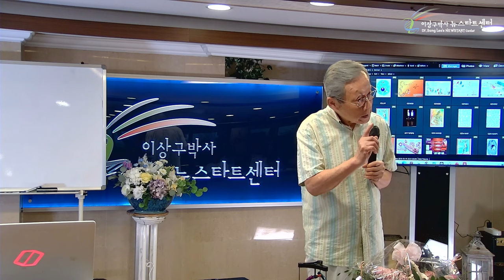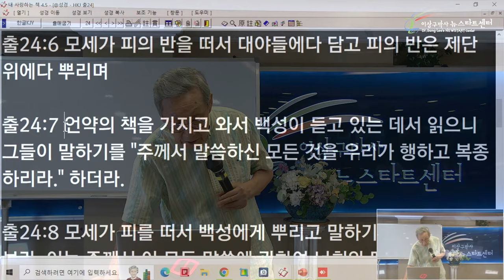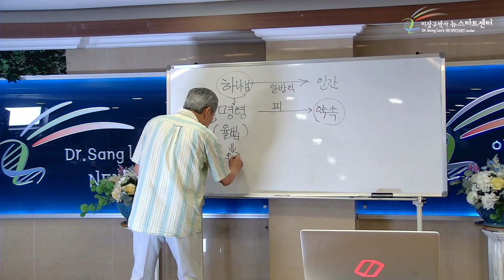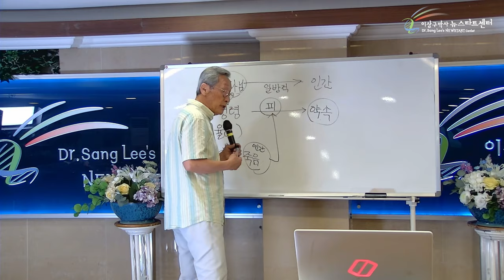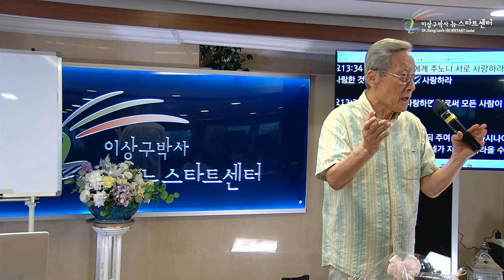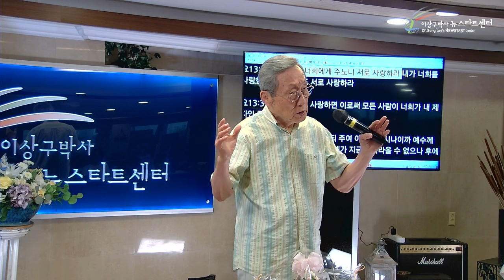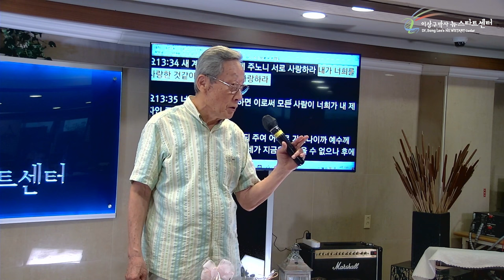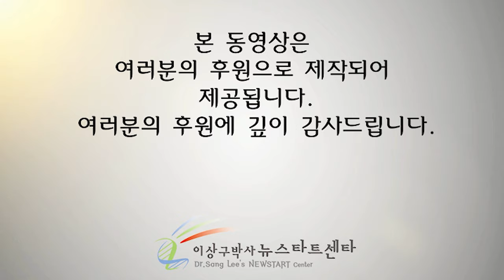[뉴스타트 성경강의] 하나님의 모든 명령은 약속이다!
⏱️ 타임라인⏱️

00:00:00 구약은 옛날의 약속

00:16:54 로마서 8장 - 율법의 요구

00:29:12 영적존재로 거듭나다

00:43:49 우리가 아는 사랑은 사랑이 아니다.